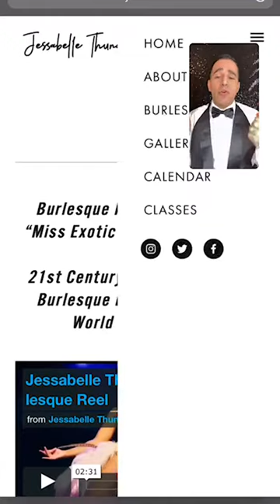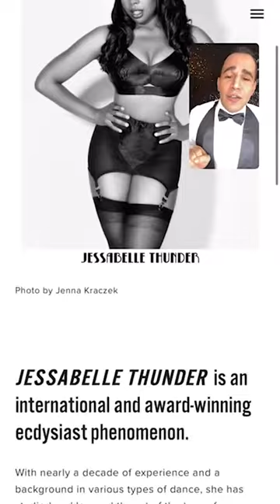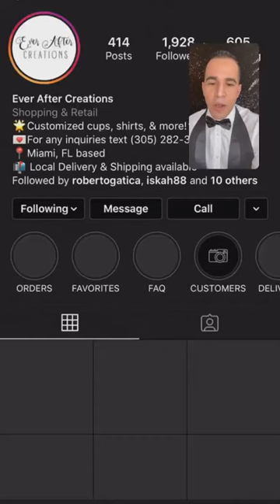The Tito Bonito Show - Episode 2 (Frankie DoWop & Blake McIver)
The Tito Bonito Show
LIVE on Instagram @CubanMissileCrisis

This week's special guests:
- Musician and performer FRANKIE DOWOP
- Child star and off Broadway icon BLAKE MCIVER.

Apologies for not uploading EPISODE 1 with JONNY DIAZ and JAKE DUPREE; however Instagram only started saving Live videos starting at Episode 2 and I couldn't save the full episode. Clips are up on my OnlyFans.com/TitoBonito